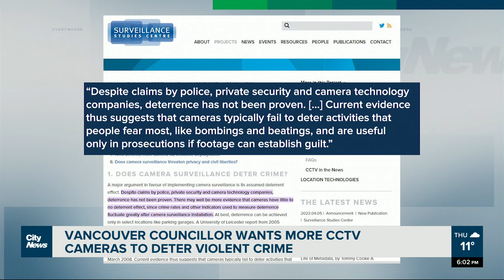Vancouver city councillor wants more CCTV cameras to fight crime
A Vancouver city councillor wants more cameras in the city to deter crime, but does it actually work and who feels safer with the added surveillance? Crystal Laderas reports.